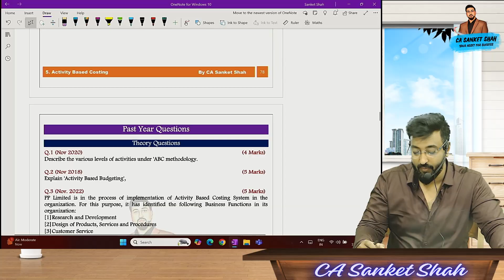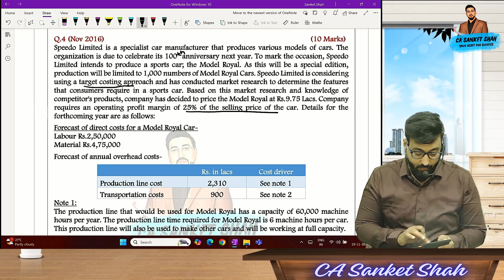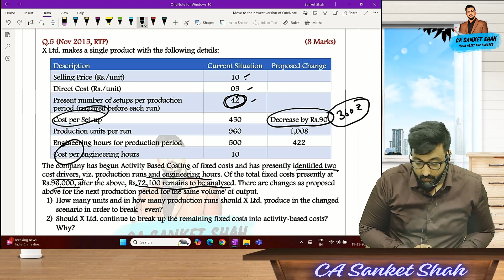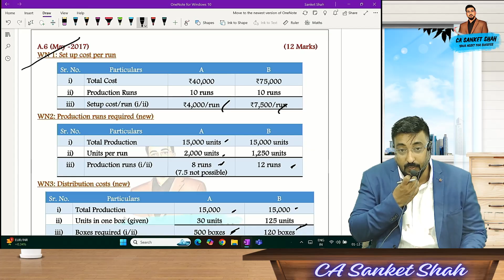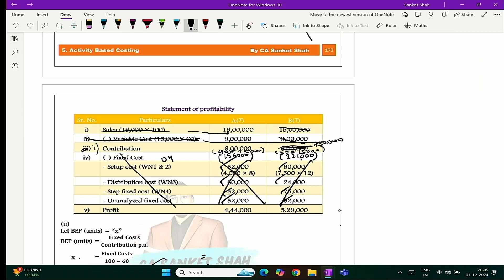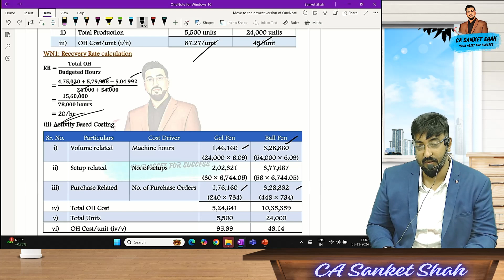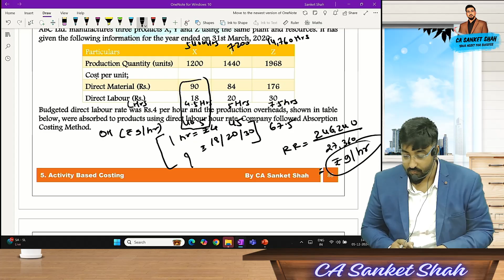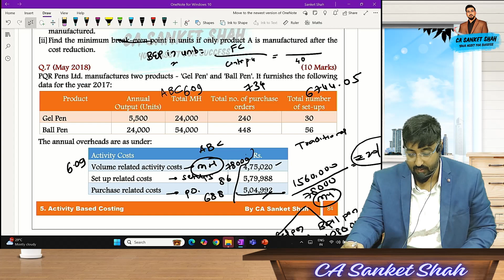CA Intermediate | Costing | Activity Based Costing | Past Year Questions | By CA Sanket Shah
✅ Join WhatsApp Channel for CA Sanket Shah Classes Daily Updates-

Hello Friends,
Here are our official contact numbers to buy our products.